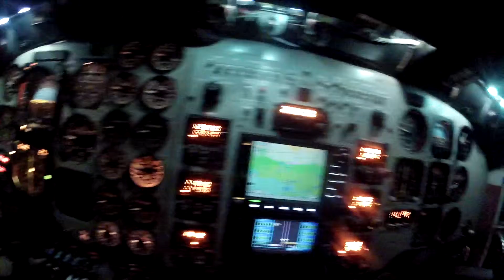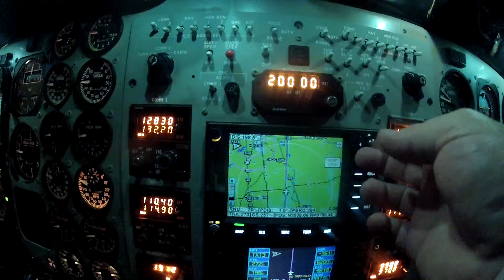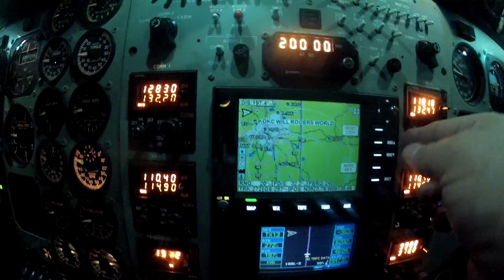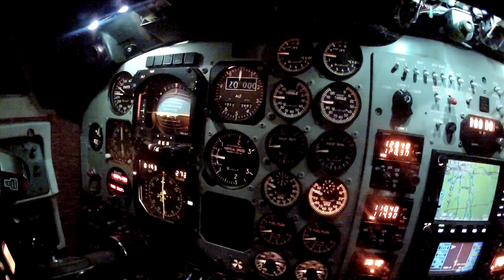KING AIR 300 RUE TX13 20Jan15 4of5